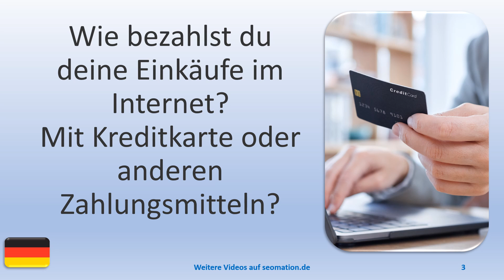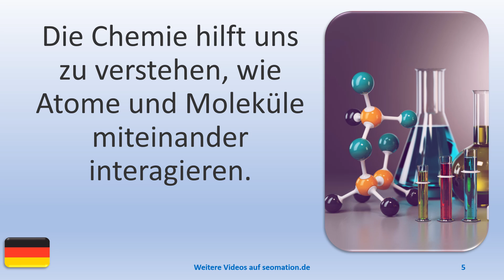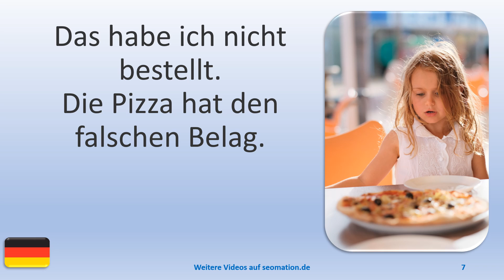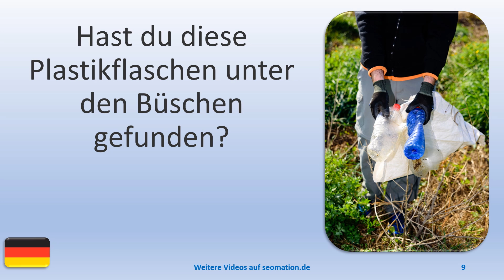▶️14950▶️Ich lerne Deutsch mit Texten und Bildern in unterschiedlichen Situationen.